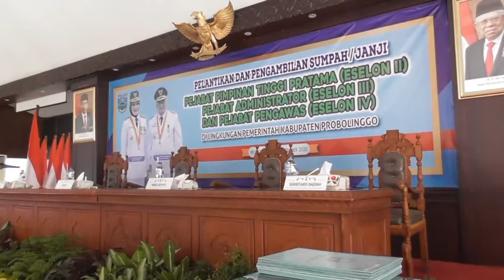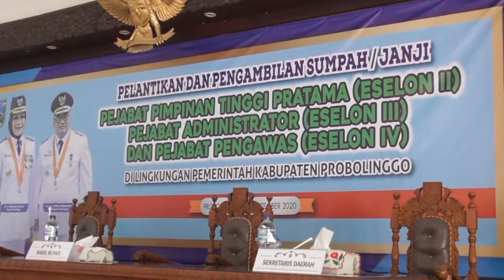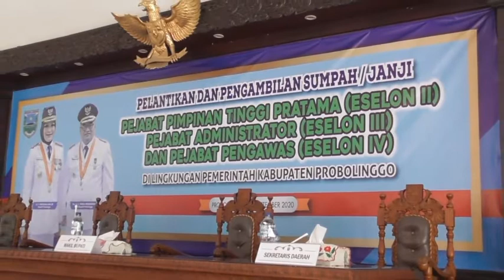Daftar Nama Pejabat Eselon II dan III Yang Dimutasi Bupati Hari Ini. 16/9/2020